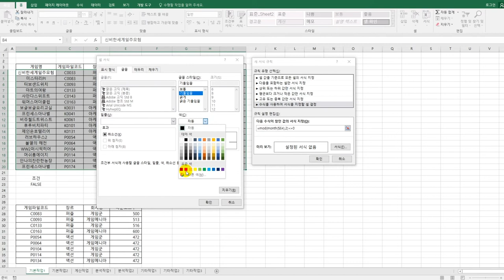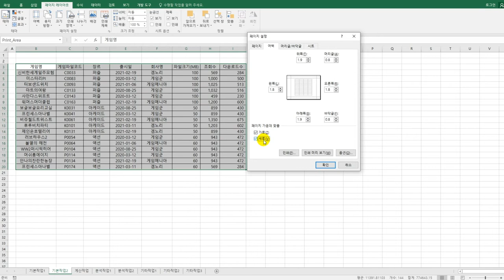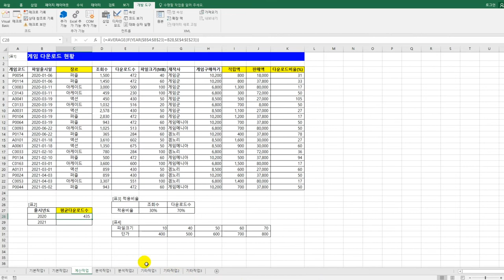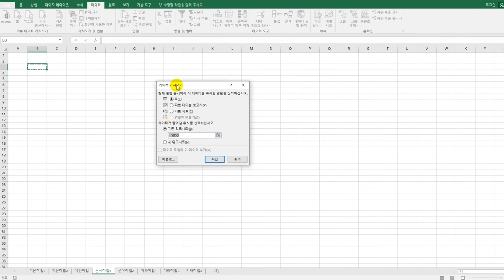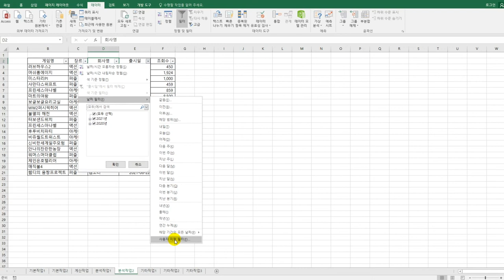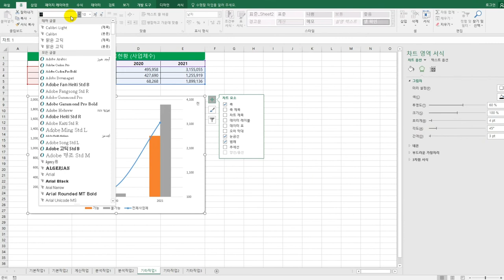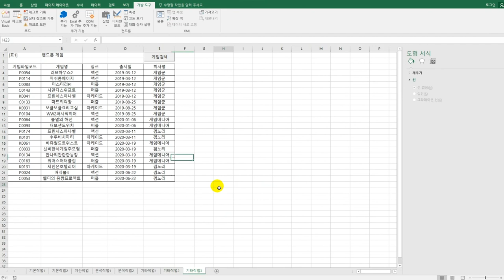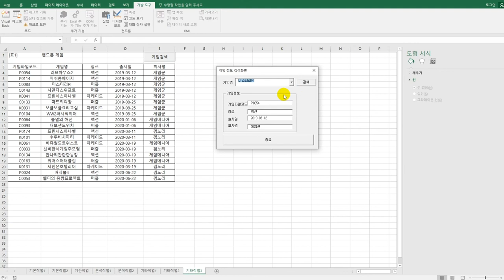[컴활1급실기] 기출 변형 문제 8회(엑셀)